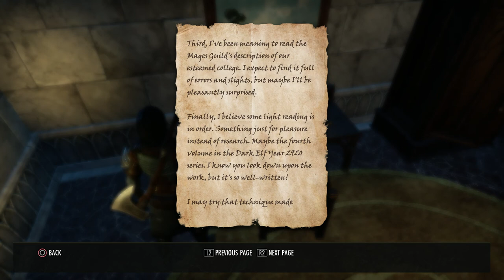THE ELDER SCROLLS ONLINE: SUMMERSET Walkthrough - PART 4 - THE TOWER SENTINELS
The Elder Scrolls Online: Summerset Gameplay Walkthrough Part 4 includes the quest...

The Tower Sentinels

This walkthrough for The Elder Scrolls Online: Summerset available on the PC, PlayStation 4, Xbox One, PlayStation 5 and Xbox Series X|S will include the Full Game, Main Campaign, Story Quests, Side Quests, Collectibles, Cutscenes, Gameplay and Ending.

The Elder Scrolls Online: Summerset is the second chapter for The Elder Scrolls Online. It was released on May 21, 2018 for PC and Mac and on June 5, 2018 for PlayStation 4 and Xbox One. This expansion takes place on the main isle of Summerset and the hidden island of Artaeum in the Summerset Isles. This expansion can only be purchased with real-world currency, not crowns, and will not be available to ESO Plus members automatically. Players who pre-purchased the game also gained access to the Nightmare Senche Mount available for use. It was released on ZeniMax's Public Test Server on April 16, 2018.